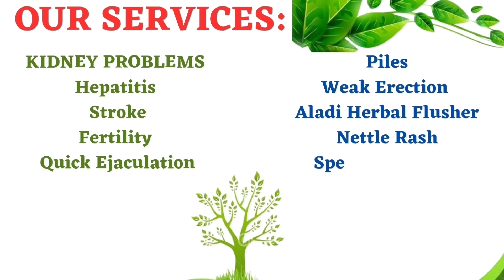Soak Garlic And A White Onions In Your Urine For 7 Days, The Results Will Shock You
In Todays video i want to share you a powerful secrets and the secret is  Soak Garlic And A White Onions In Your Urine For 7 Days, The Results Will Shock You

i am using this big opportunity to tell you that if you soak garlic and a white onion in your urine, it will remove all the negative energy or black magic casted on you